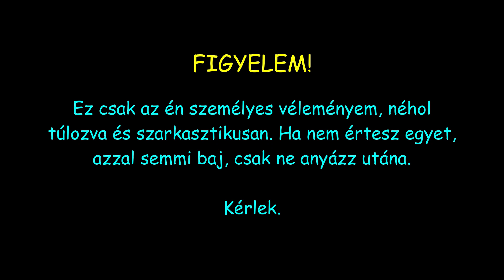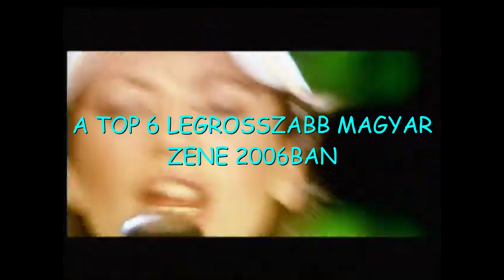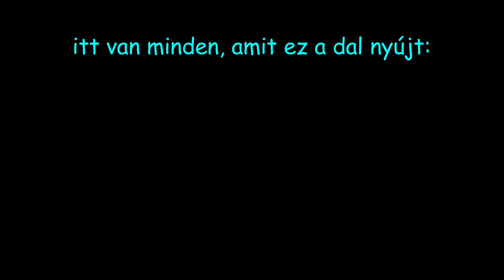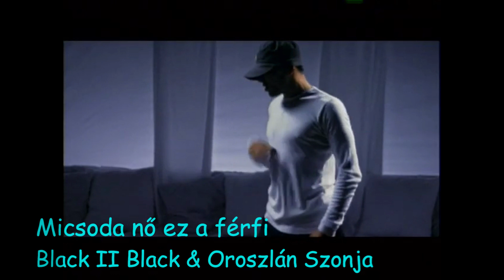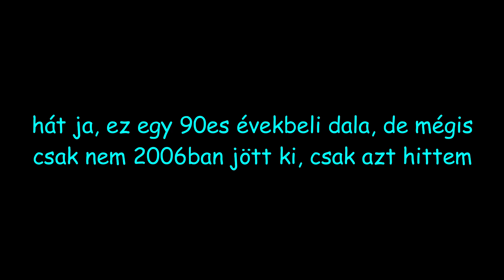A top 6 legrosszabb magyar dal 2006ban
boldog évfordulót, gyerekik

0:00 intró
03:57: 6. hely
06:00 5. hely
06:58 4. hely
09:14 3. hely
10:07 2. hely
13:12 1. hely
15:21 végszó és outró

zenék (aminek címe nincs a videóban):
Fiúk - Játszom (intró dal)
The Deli - 5:32PM
Deadly Premonition OST - Life is Beautiful
Osamason - Summer Sixteen (outró dal)